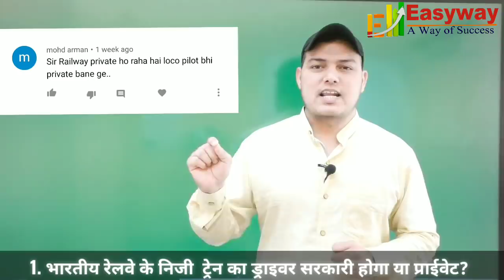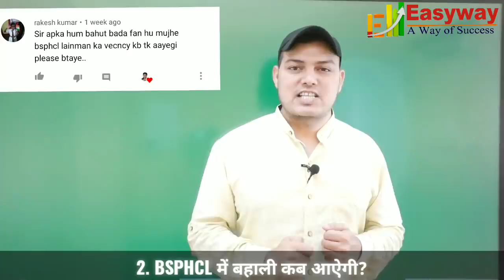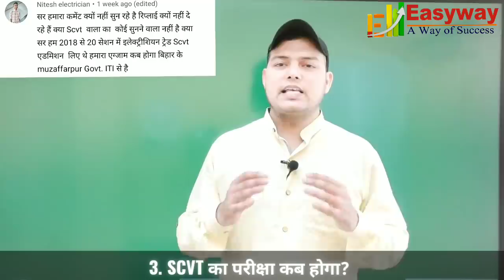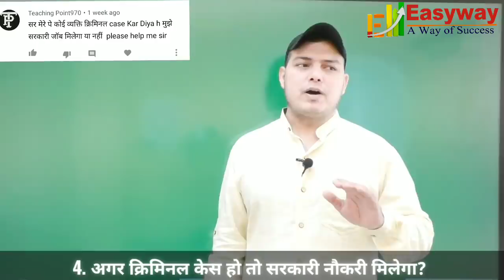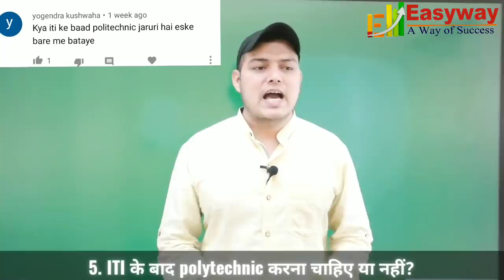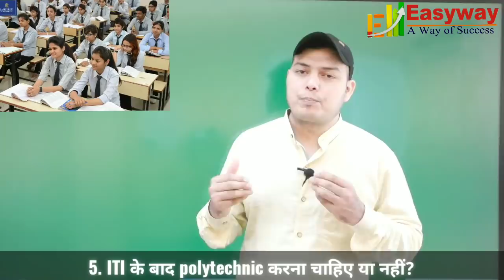क्या रेलवे ड्राइवर भी प्राईवेट होगें? kya Railway Driver bhi private honge? Sunday सवाल Episode#32